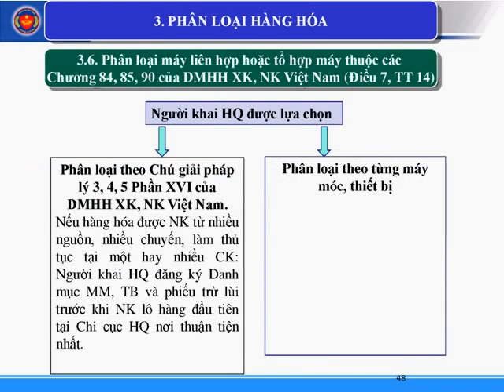Phan tich Phan loai hang hoa XNK TT 14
Phân tích phân loại hàng hóa là gì? Là việc cơ quan HQ phân tích mẫu hàng hoá XK, NK để xác định: Thành phần, cấu tạo, tính chất lý, hóa, công dụng làm cơ sở PL hàng hóa; Các tiêu chuẩn chất lượng hàng hóa để kiểm tra chuyên ngành làm căn cứ quyết định thông quan.

Giám định hàng hóa là gì? Là việc cơ quan HQ trưng cầu giám định tại các tổ chức giám định để phân tích, xác định cấu tạo, thành phần, tính chất lý hóa công dụng của hàng hóa, xác định tên hàng,áp mã số.

Căn cứ pháp lý về Phân tích, phân loại hàng hoá xnk: Thông tư 14/2015/TT-BTC ngày 30/01/2015